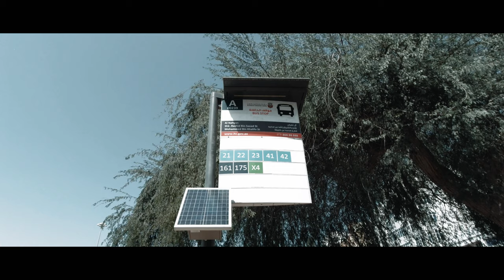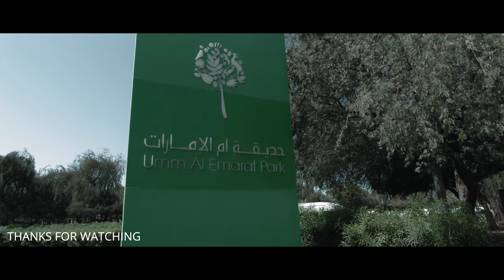CINEMATIC VIDEO SHOT WITH OSMO ACTION CAM | UMM AL EMARAT PARK.ABU DHABI,UAE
Enjoy the video...god bless to everyone ..